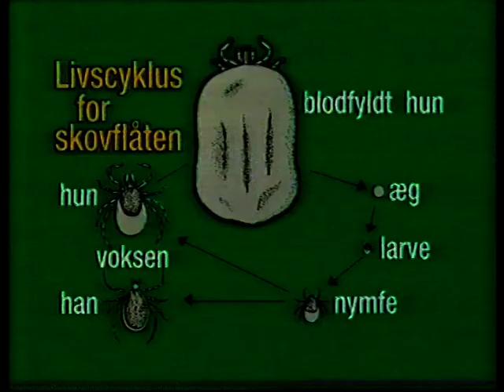En naturlig forklaring DR 08-05-1992 1. del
Vært: Poul Thomsen
Ekspertpanel:
Jette Baagøe, Dansk Jagt- og Skovbrugsmuseum, Hørsholm
Svend Tougaard, Fiskeri- og Søfartsmuseet, Esbjerg
Poul Hansen, Naturhistorisk Museum, Århus
Per Fløng, biolog